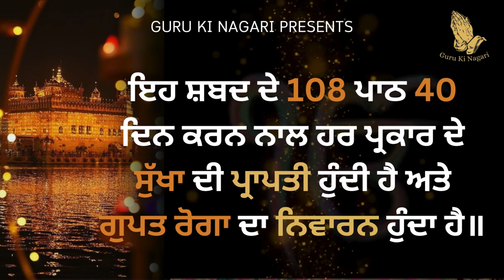ਮੂਲ ਮੰਤਰ- sankat mochan shabad - mool mantar sahib japjisahib sankatmochan- GURU KI NAGARI PRESENT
ਇਹ ਸ਼ਬਦ ਦੇ 108 ਪਾਠ 40 ਦਿਨ ਕਰਨ ਨਾਲ ਹਰ ਪ੍ਰਕਾਰ ਦੇ ਸੁੱਖਾ ਦੀ ਪ੍ਰਾਪਤੀ ਹੁੰਦੀ ਹੈ ਅਤੇ ਗੁਪਤ ਰੋਗਾ ਦਾ ਨਿਵਾਰਨ ਹੁੰਦਾ ਹੈ॥

ਪਾਠ ਕਰਦਿਆਂ ਅਨੇਕਾਂ ਪ੍ਰਕਾਰ ਦੀਆਂ ਭੁੱਲਾਂ ਗਲਤੀਆਂ ਹੋ ਗਈਆਂ ਹੋਣਗੀਆਂ ਅਣਜਾਣ ਬੱਚੇ ਸਮਝ ਕੇ ਮਾਫ ਕਰਨਾ ਜੀ ।

ਇਸ ਚੈਨਲ ਦਾ ਅਸਲ ਮਕਸਦ ਲੋਕਾਂ ਨੂੰ ਗੁਰਬਾਣੀ ਨਾਲ ਜੋੜਨਾ ਹੈ ਤਾਂ ਕਿ ਵੱਧ ਤੋਂ ਵੱਧ ਲੋਕ ਗੁਰਬਾਣੀ ਸੁਣਨ ਤੇ ਪ੍ਰਮਾਤਮਾ ਦਾ ਨਾਮ ਜਪਣ ਆਪਣੀ ਜਿੰਦਗੀ ਦੇ ਅਸਲ ਮਕਸਦ ਨੂੰ ਸਮਝ ਸਕਣ । ਗੁਰਬਾਣੀ ਵੀਡਿਓ ਬਣਾਣ ਲੱਗੇ ਕਈ ਬਾਰ ਅਨੇਕਾ ਗਲਤੀਆਂ ਹੋ ਜਾਂਦੀਆਂ ਨੇ ਉਸ ਲਈ ਸਾਧ ਸੰਗਤ ਤੋਂ ਮਾਫ਼ੀ ਮੰਗਦੇ ਹਾ ਜੀ ਗੁਰੂ ਸਾਹਿਬ ਮੇਹਰ ਕਰਨ ਸੁੱਧ ਗੁਰਬਾਣੀ ਪੜਨ ਦਾ ਗਿਆਨ ਬੱਖਸਣ ।  ਰੋਜ਼ਾਨਾ ਗੁਰਬਾਣੀ ਲਈ ਚੈਨਲ ਨੂੰ ਸਬਸਕ੍ਰਾਈਬ ਕਰੋ ਜੀ ਤੇ ਨੋਟੀਫਿਕੇਸ਼ਨ ਘੰਟੀ ਤੇ ਕਲਿੱਕ ਕਰਕੇ ਰੋਜ਼ਾਨਾ ਵੀਡਿਓ ਪਾਓ